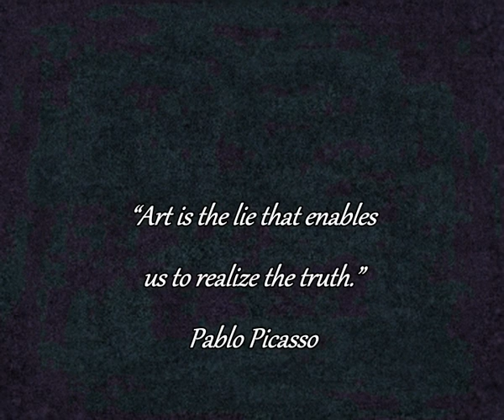Kostas Samaras solo Sax Soprano (Kostas Miliotakis' solo) - Saxophone & Piano Art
Kostas Samaras solo Sax Soprano (Kostas Miliotakis' solo)  -

Saxophone & Piano Art

* Tο σαξοφωνο ειναι απο korg triton extreme κ η κιθαρα ειναι Musiclab Real Guitar- Acoustic 12-strings

Video Editing by Mudis4 -